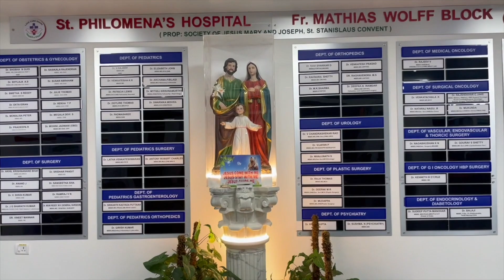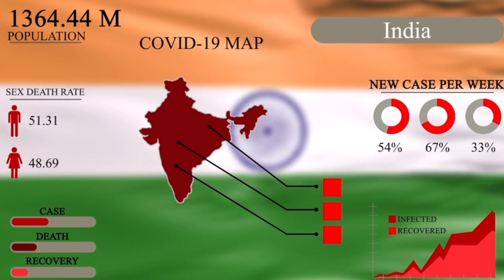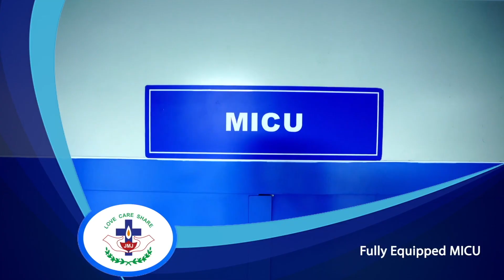Mission through health apostolate by JMJ Convent